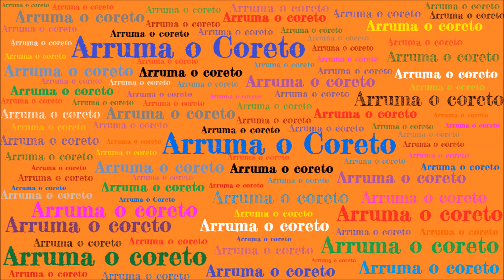Pra tia Amelia - Altamiro Carrilho